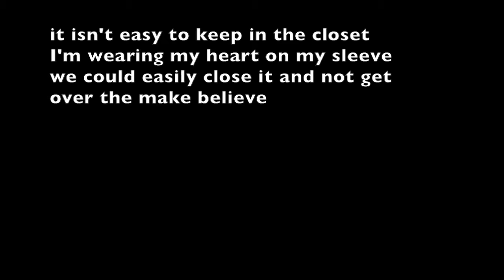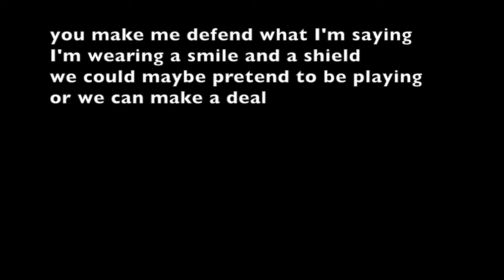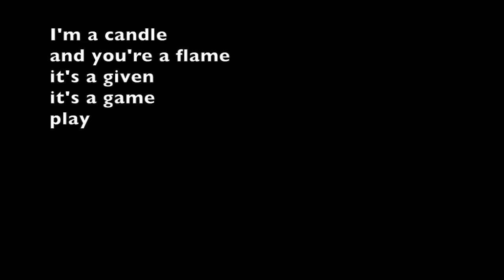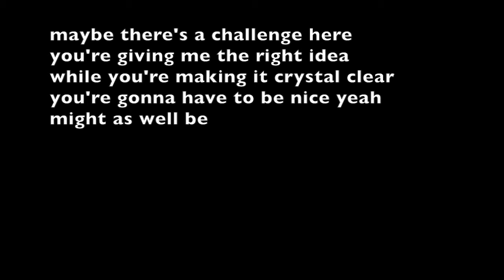Lucky Me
it isn't easy to keep in the closet, I'm wearing my heart on my sleeve
we could easily close it and not get over the make believe
some days a chemical balance happens
I'm a picture and you're a frame
I'm a window, you're a pain
maybe there's a challenge here
youre making it loud and clear
while I'm playing with ideas
youre gonna have to be nice yeah
youre gonna have to be
you make me defend what I'm sayin, I'm wearing a smile and a shield
we could maybe pretend to be playin or we can make a deal
some days the musical talent balances
I'm a candle and youre a flame
its a gamble its a game
play
maybe theres a challenge here
giving me the right idea
while youre making it crystal clear
youre gonna have to be nice
you might as well be
some things are better left unsaid
I'm sayin it loud and clear
ive been playing with ideas